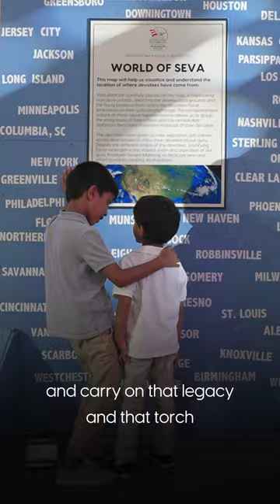Mitul Patel visits Akshardham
Sculpting Unity: Witnessing Akshardham through Mitul Patel's eyes

'Every single person that I ran into, every volunteer, there was purpose, an absolute united purpose.'